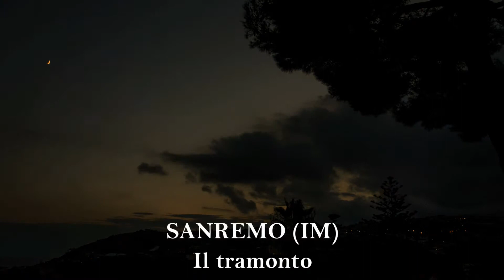Intervallo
L'intervallo è un momento della vita necessario a creare una discontinuità. Non importa da cosa, può essere una cosa bella, noiosa, brutta, divertente, stancante. L'intervallo è un momento in cui qualsiasi cosa stessi facendo, il momento dopo non la fai più. Fai altro. Poi magari torni a fare quello che facevi prima, ma dopo, quando è finito l'intervallo.

Io son convinto che per quanto ci si possa concentrare su una cosa, se si fa un intervallo e quell'intervallo è davvero un intervallo, ecco, allora quando si ritorna sulla cosa che si stava facendo, si avrà una buona idea o un'intuizione che non si avrebbe avuto senza l'intervallo.

Quindi un intervallo è sempre necessario, quindi ora smettete di fare quello che stavate facendo e fate un intervallo, con questo mio personale "Intervallo".

Questo video rappresenta il mio primo esperimento con i timelapse. Le fotografie sono state scattate durante un intervallo che ci siamo presi dal lavoro a fine settembre 2014, visitando alcune località dell'entroterra ligure e alcune località francesi.